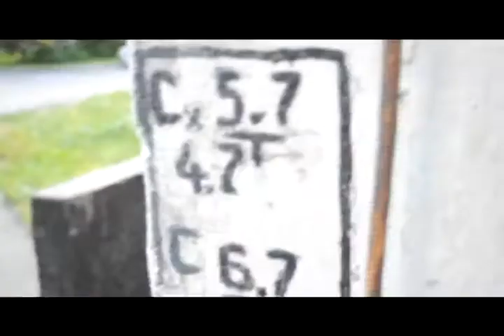DON SONI (feat. DJ ALEX) - "Freestyle Promo" (Produced by Dj Alex ) (2010)